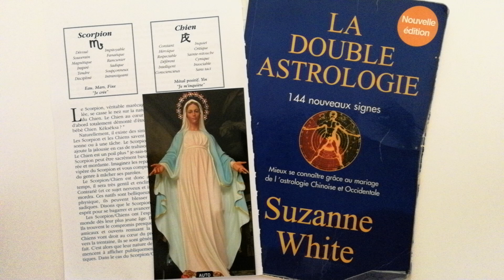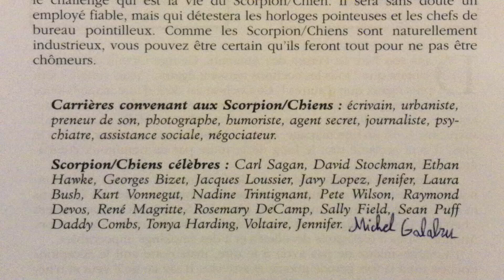Le signe Scorpion né dans l'année du Chien.